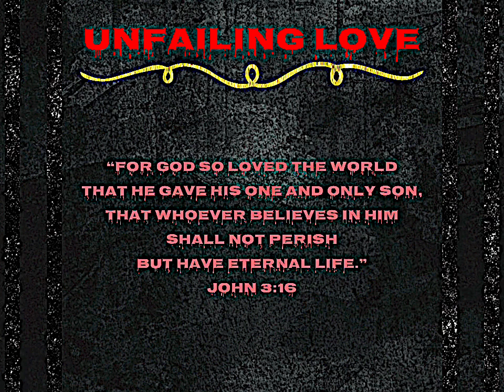Unfailingly Love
John 3:16

All Praise and Glory to Jesus Christ the One and Only True King and Savior of the World